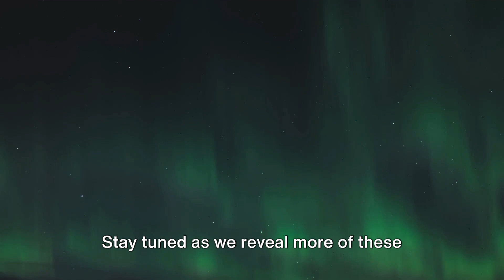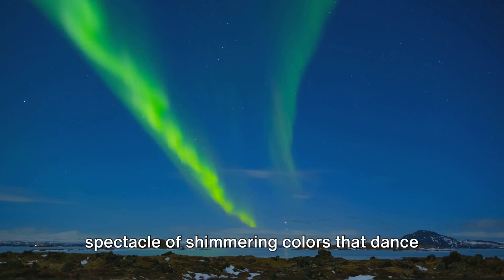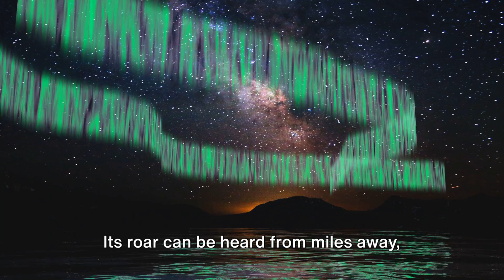25 Wonders You Must See: The Greatest Natural Wonders of the World.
In this gripping YouTube video, we'll take you on a breathtaking journey through the 25 most stunning natural wonders of the world. Get ready to immerse yourself in the immensity of our extraordinary Earth as we discover together the most amazing and magnificent places that nature has given us.
From the majestic Iguazu Falls in South America to the towering Grande Prismatic Spring in Yellowstone, we'll marvel at the grandeur and beauty of these unique places. We'll admire the grandeur of the Grand Canyon in the United States and revel in the mysterious and captivating Northern Lights at the North Pole.
This video will not only take us to remote and exotic corners, but it will also remind us of the importance of caring for and preserving these natural treasures. The beauty we will see will be a reminder of how fragile our planet is and the need to protect it for future generations.
So get ready for a journey filled with awe and awe at the grandeur of our world. Discover the 25 must-see natural wonders and immerse yourself in a one-of-a-kind visual and educational experience!